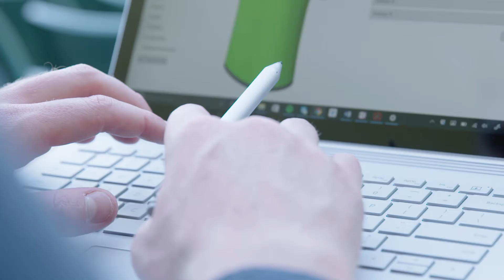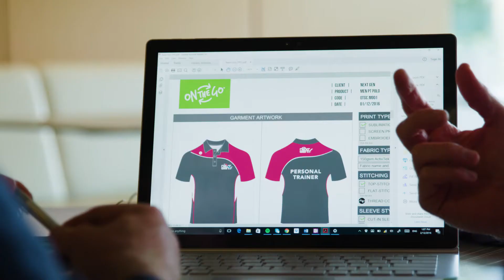Digivizer + Microsoft Surface: Meet Influencer Mick Spencer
There's a new generation of storytellers, engaging with audiences, identified by us using our advanced analytics technology, working together to create a carefully-balanced win-win-win for brands, influencers and audiences...

Meet 26 year-old global businessman Mick Spencer, talking about building a business, rebuilding his life, and technology...

Client: Microsoft Surface.